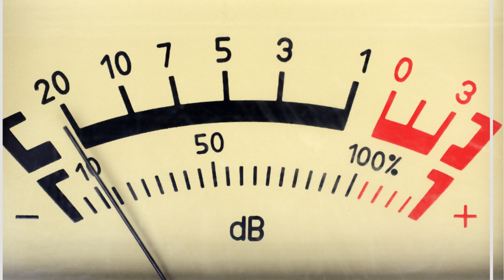Royalty Free House Music - FireWolf - Fire and smoke